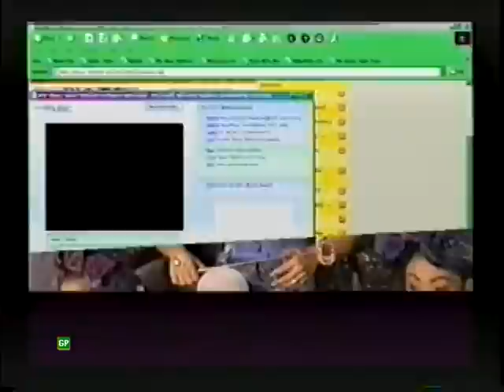Gwen Stefani AOL Sessions Interview